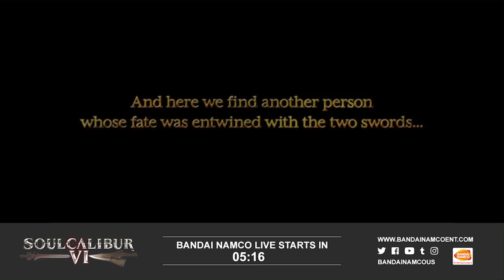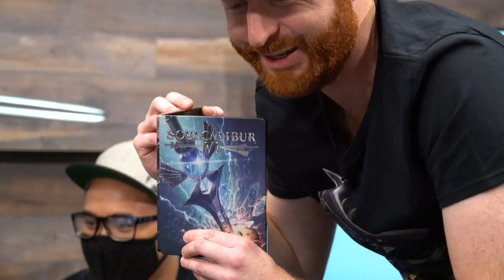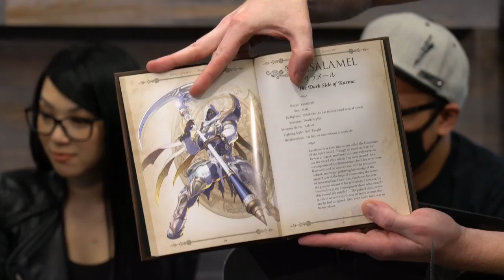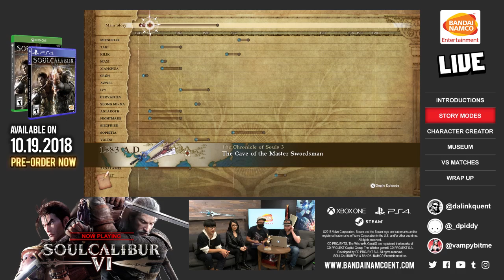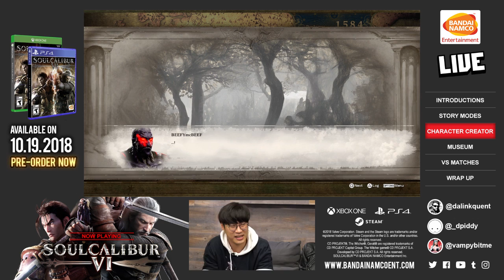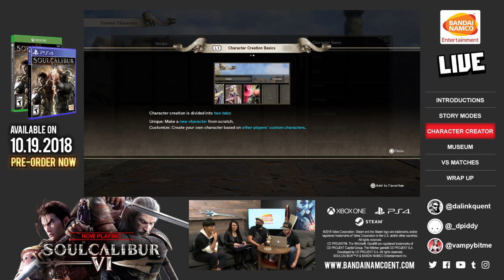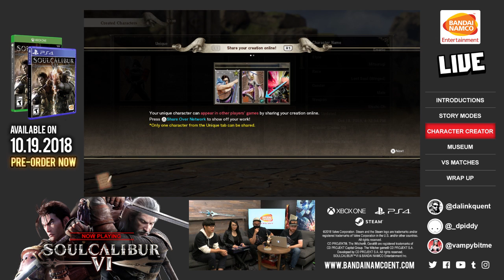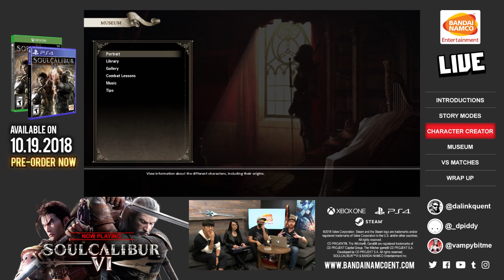SOULCALIBUR VI - Launch Livestream | PS4, X1, PC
Join us for the SOULCALIBUR VI Launch Livestream w/ D-Piddy & VAMPY BIT ME. Tune in and watch them step onto the stage of history!